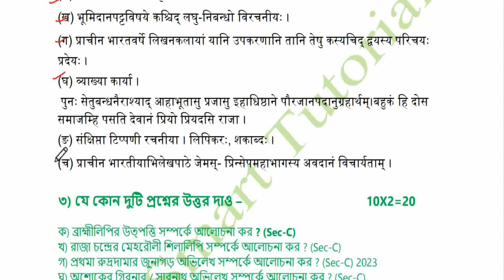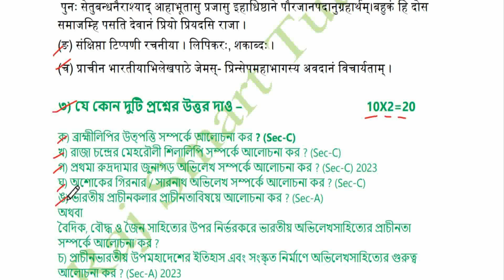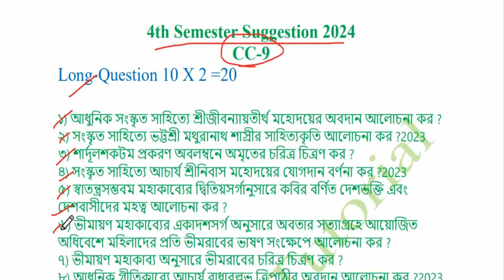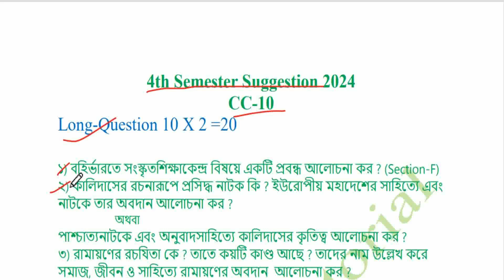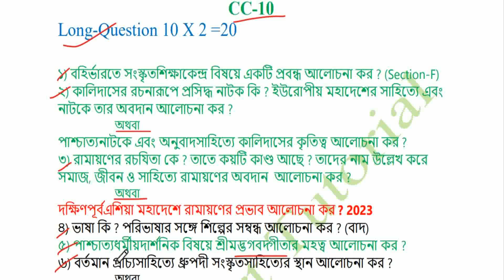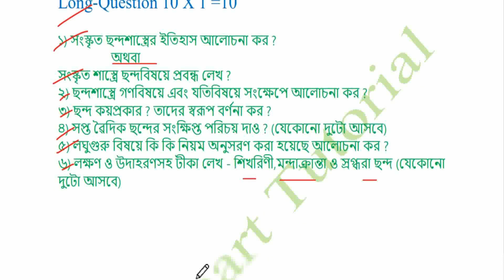4th Semester Final suggestion 2024 | BA 4th Semester Sanskrit Suggestion 2024 | 4th Sem Suggestion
🙏 Please🙏
👉Play List Follow Now👉